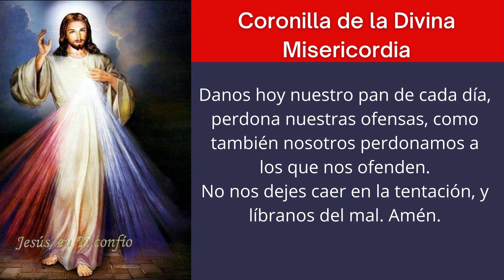Hermosísima ♥ Coronilla de la Divina Misericordia ♥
Rezo dela Coronilla a la Divina Misericordia de Hoy, Rosario de hoy dela Coronilla de la divina Misericordia de Dios | Oración Católica | Oraciones Para Sanar El Alma | Oraciones Católicas

Coronilla de la Divina Misericordia de hoy.

 Al comienzo:
  Padre nuestro
 Avemaría
 El Credo